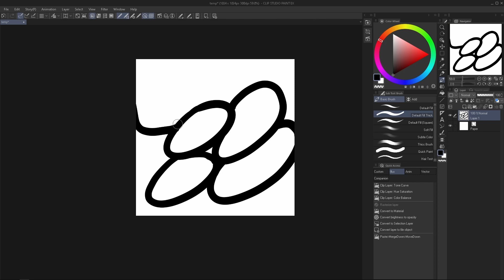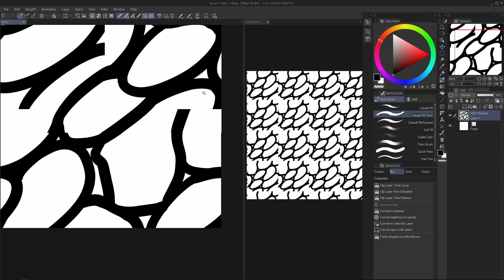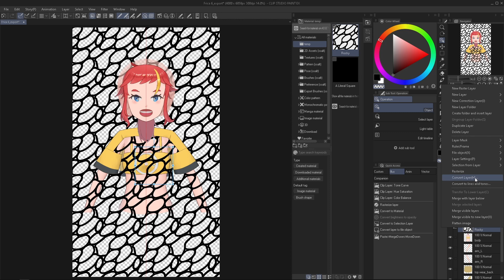Making Seamless Tile in CSP - Clip Studio Paint Tricks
Today, I will be sharing tricks to make seamless tile in CSP.